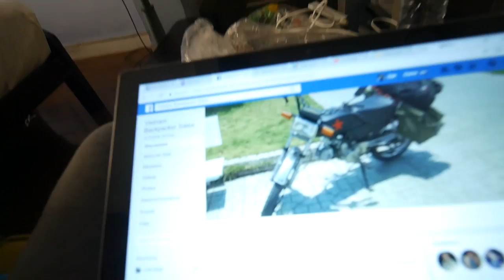How to Buy a Motorcycle in Vietnam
Join the live now crew as we buy motorcycles in Ho Chi Minh City Vietnam.  We will show you how to buy them and give you an idea of what is available.